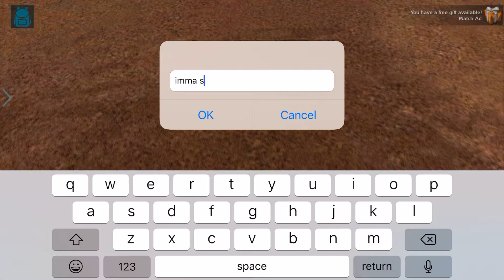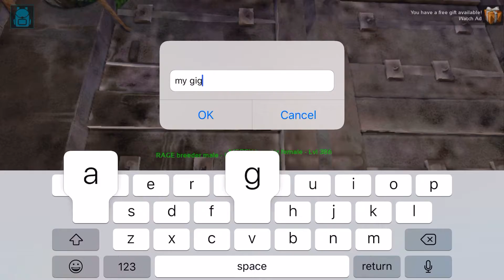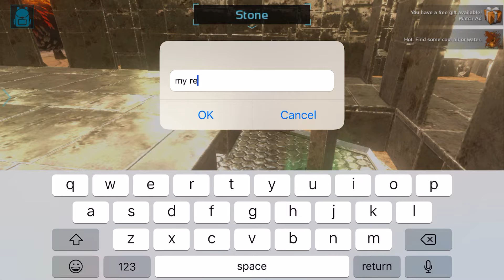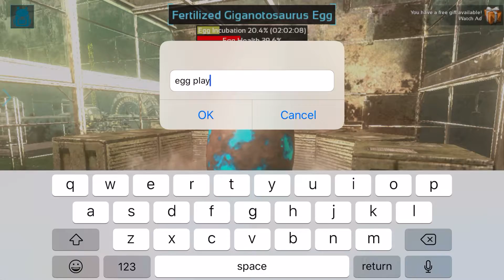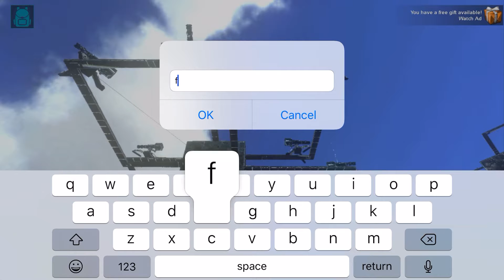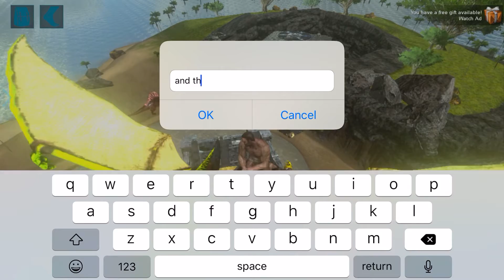My base tour